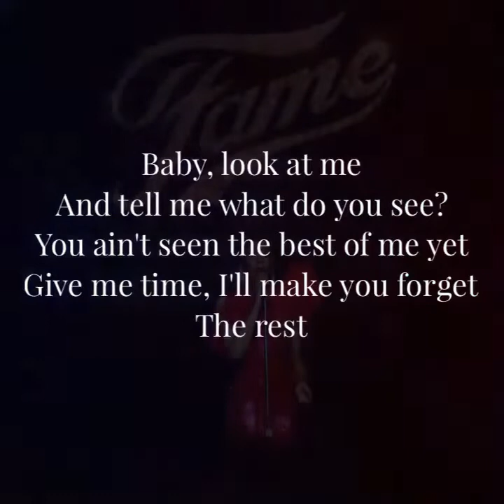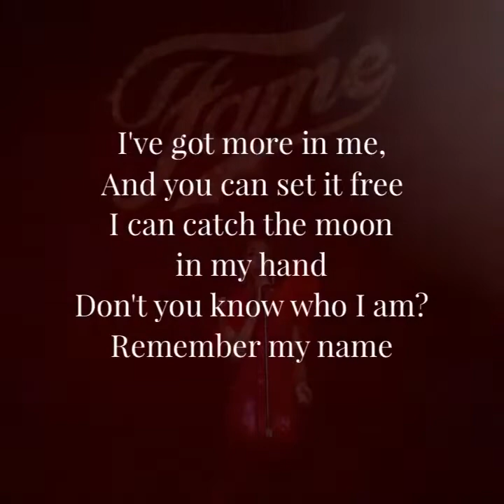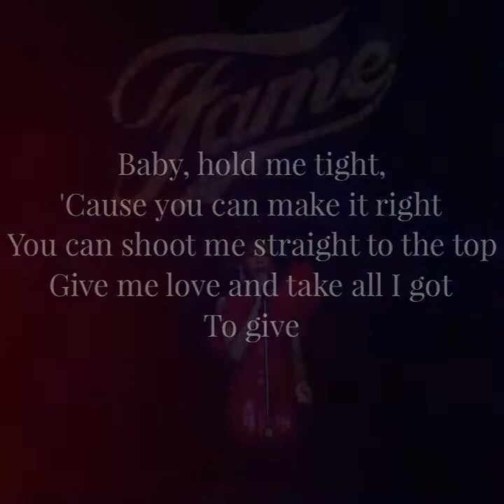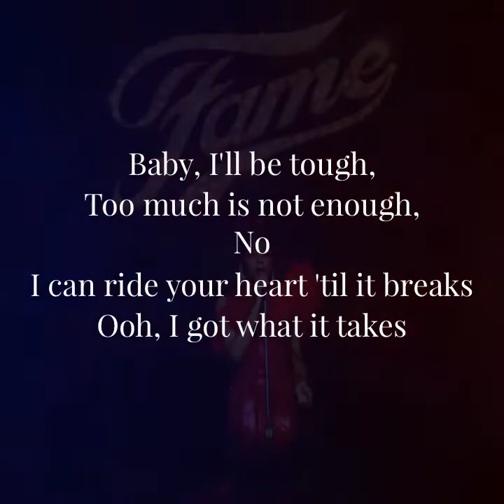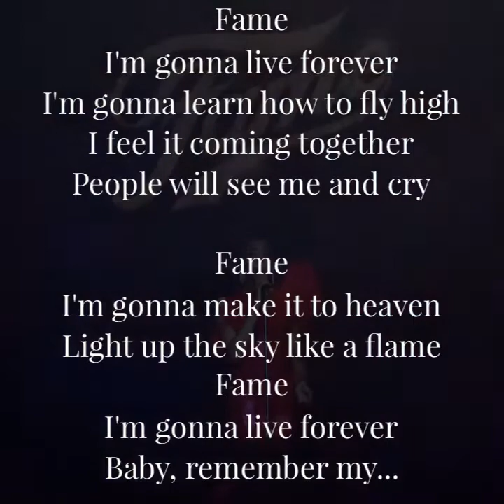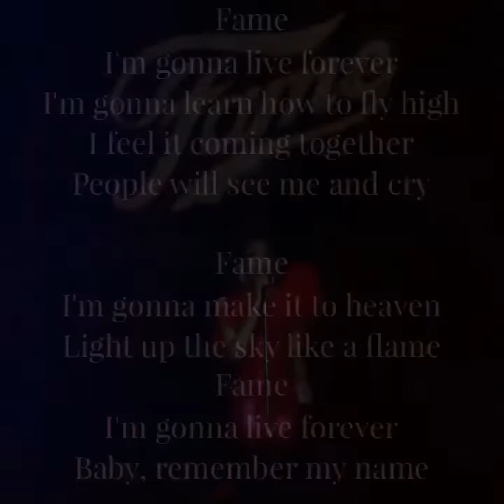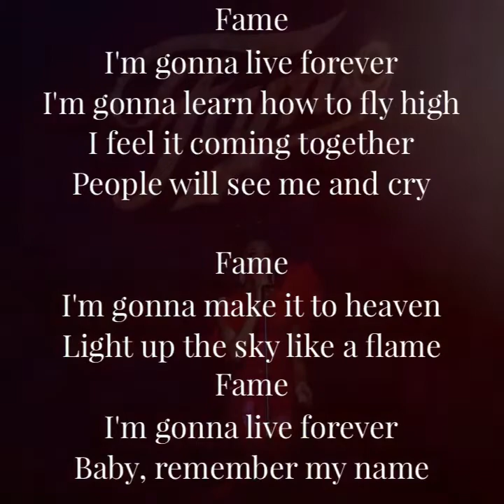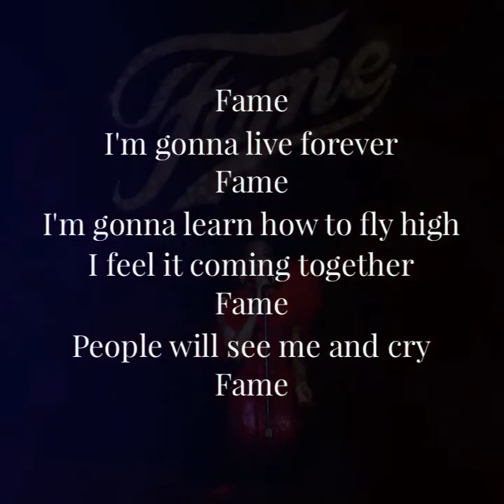FAME w lyrics - Irene Cara